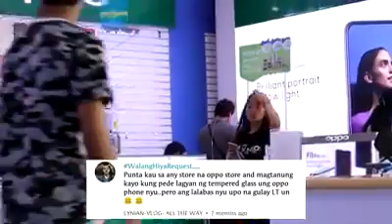"Magdala ng UPO sa OPPO STORE at ipa Tempered Glass" (Prank) | WalangHiya Request yung nag pa Temp